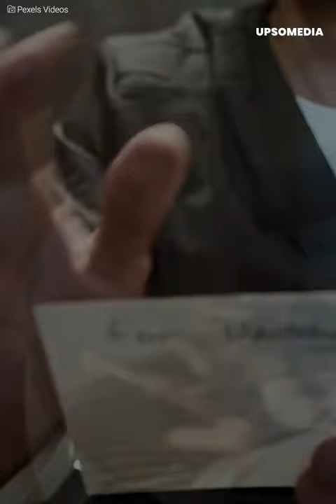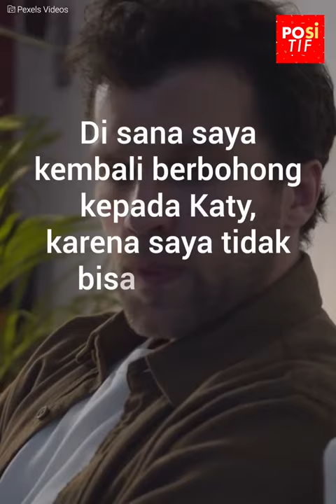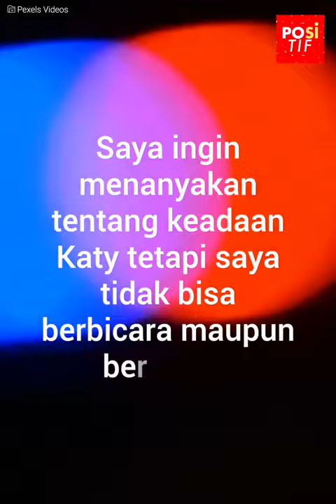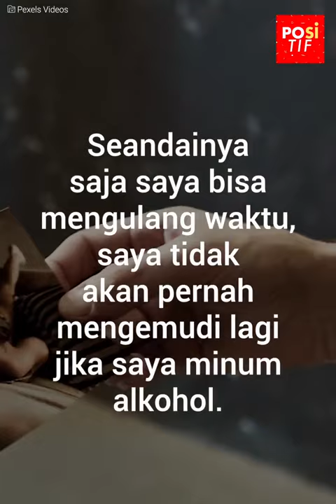Saya telah gagal dengan orang yang paling saya cintai karena alkohol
Tanpa disengaja, seorang pria telah melukai putrinya sendiri